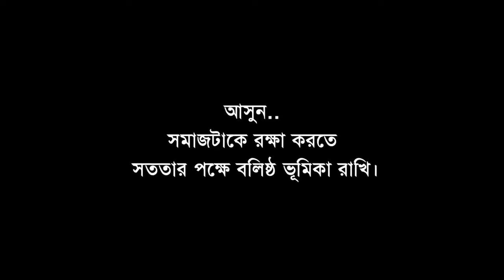হাসির সিরিজ।মটু কমিশনার ৬।Belal Ahmed Murad।Bangla Natok। Comedy Natok।Sylheti Natok।